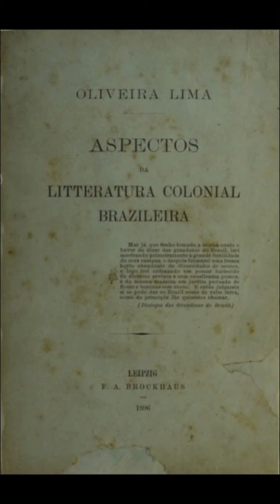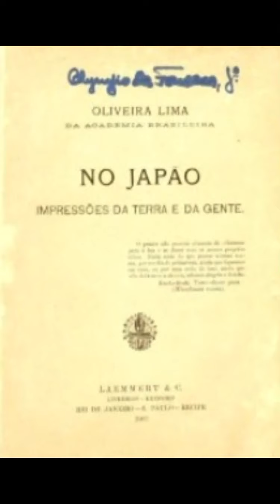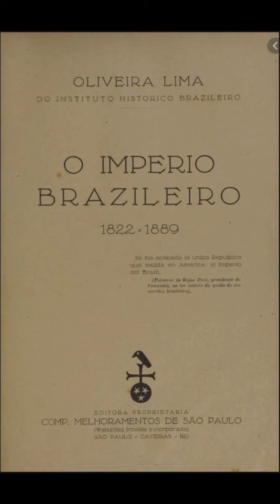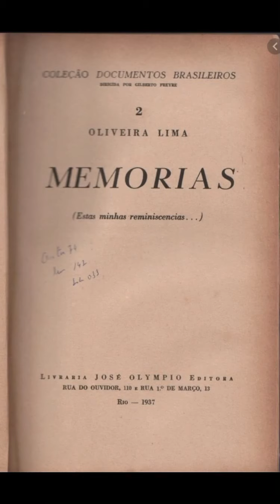Oliveira Lima #38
Manoel de Oliveira Lima (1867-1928). Historiador e diplomata pernambucano. Sua maior obra foi "Dom João VI no Brasil".